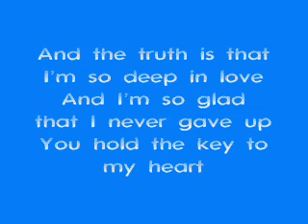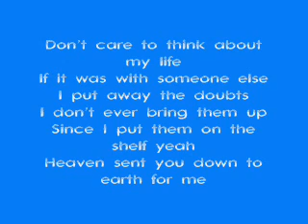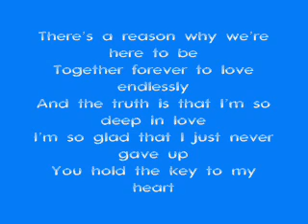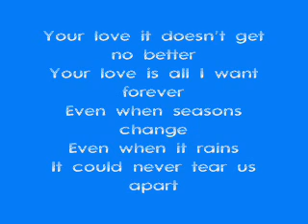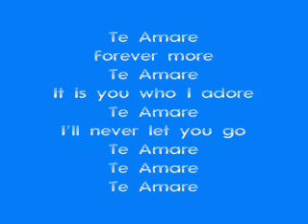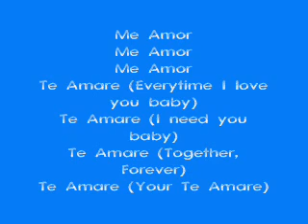Te Amare - Frankie J